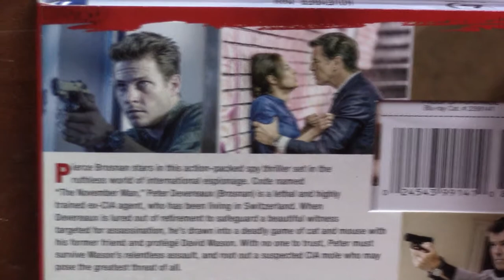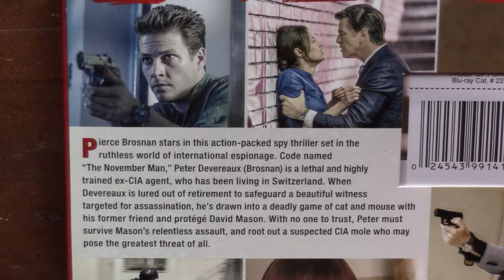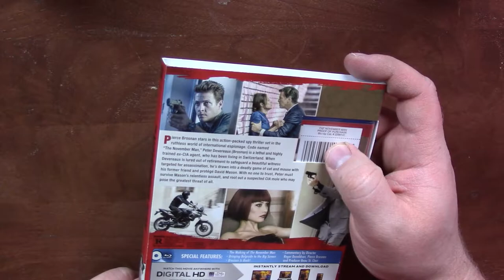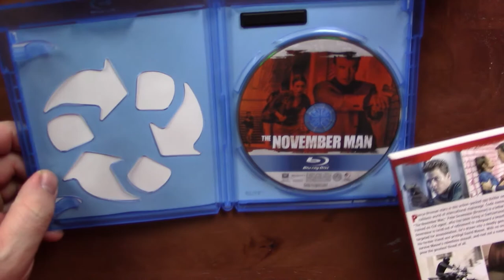The November Man Blu Ray Unboxing Digital HD Giveaway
- The November Man
Action , Crime , Thriller
Stars Pierce Brosnan , Luke Bracey , Olga Kurylenko ,
Bill Smitrovich , Amila Terzimehic , Lazar Ristovski ,
Mediha Musliovic , Eliza Taylor , Caterina Scorsone ,
Akie Kotabe , Will Patton , Patrick Kennedy ,
Dragan Marinkovic , Ben Willens , Milos Timotijevic